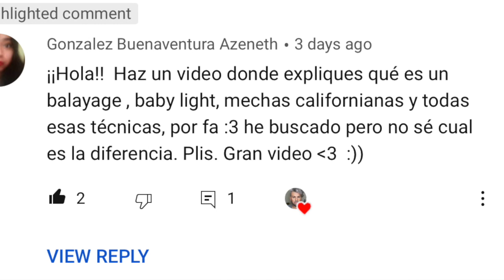Diferencias entre balayage, mechas californias, babylights y ombre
diferencias entre entre balayage, babylights, mechas californianas y ombre
conoces las diferencias